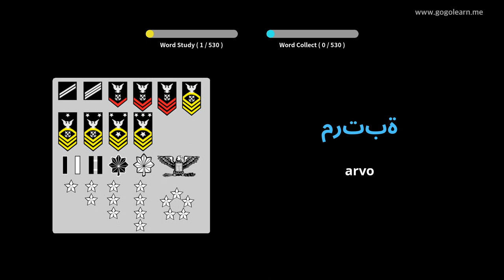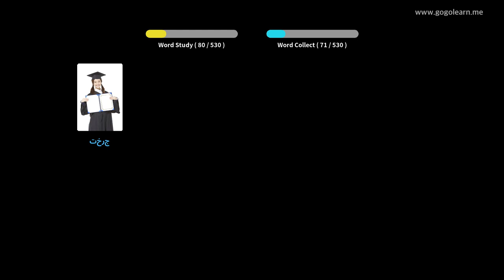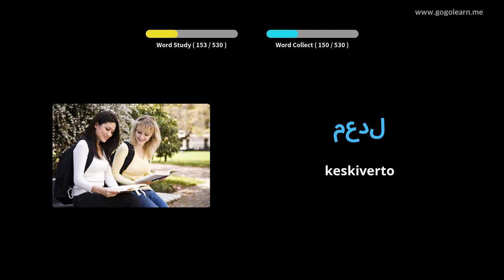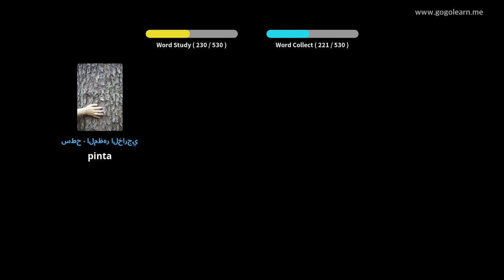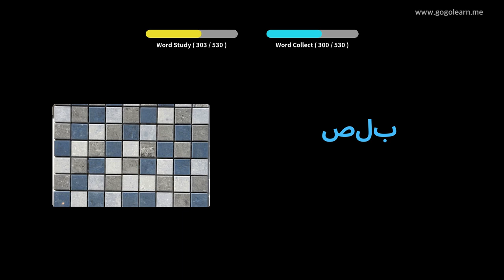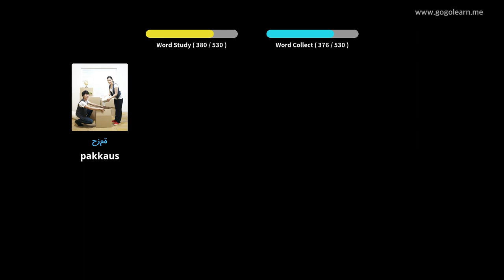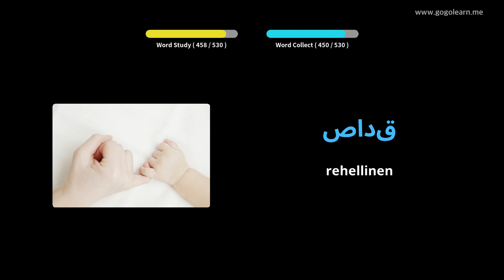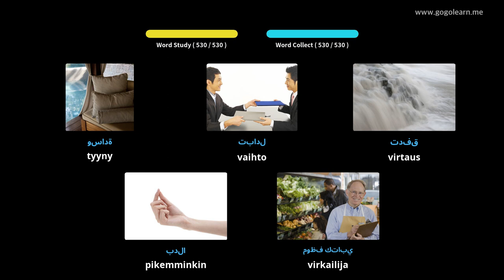Arabian sanaston perusaste | Golearn